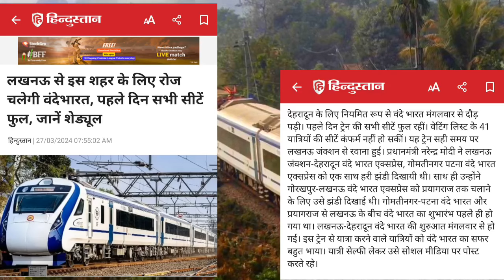Launch होते ही SUPERHIT साबित हुई नई वंदे भारत,टिकटो के लिए मारामारी,रेलवे ने शेयर किया डेटा!